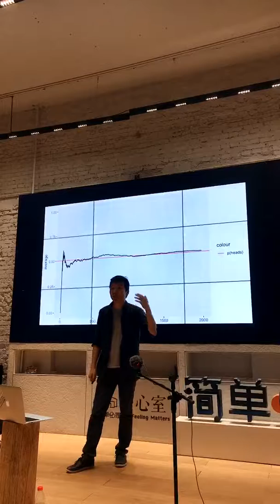简单心理FENG哥：如何做出人生中正确的选择